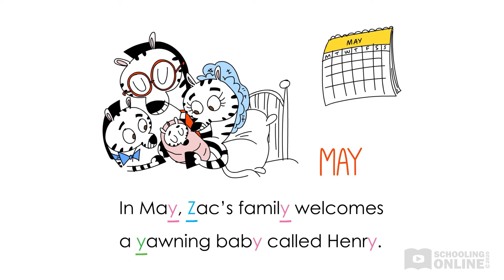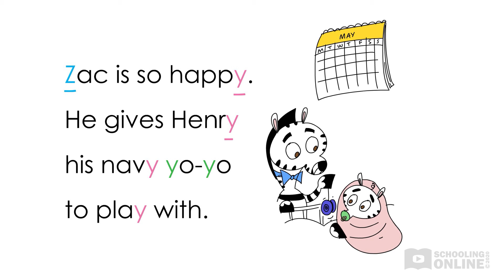How to Pronounce the Letter Z - Zac's Exciting Year - Lesson Preview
►Hi friends! How are you all today? In today's video we are going to learn how to pronounce the letter Z, and also the letters X and Y. Watch the full lesson on our website!

Zac's Exciting Year

EYLF Outcome/s: 4.1, 4.3, 4.4, 5.1, 5.2, 5.4, 5.5

Zac the zebra is about to have a busy and exciting year. From x-rays to yachts to pizzas and xylophone exams, Zac will experience a lot. Join Zac as he learns the importance of enjoying every moment!

This lesson will teach your child how to sound out the letters ‘X’, ‘Y’, and ‘Z’. In addition, this story develops children’s knowledge of the months of the year, such as March and April.

Educational video platform for kids!

What you get:
- Educational videos
- Interactive comprehension sets
- Educational games
- Arts and crafts videos
- English & Chinese language options